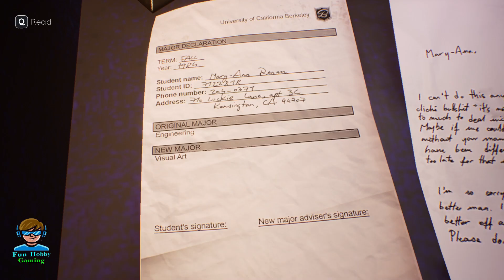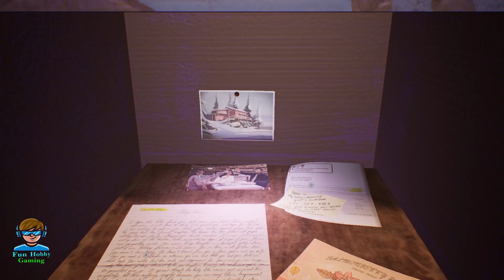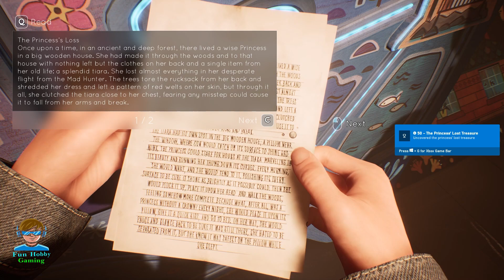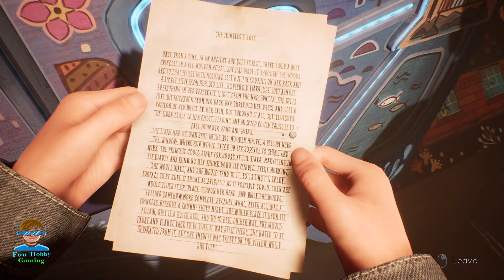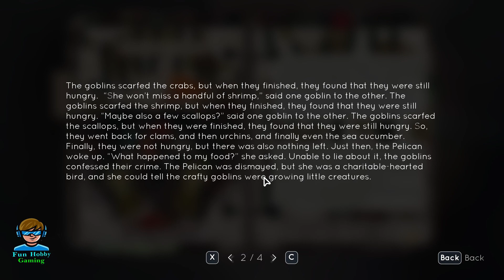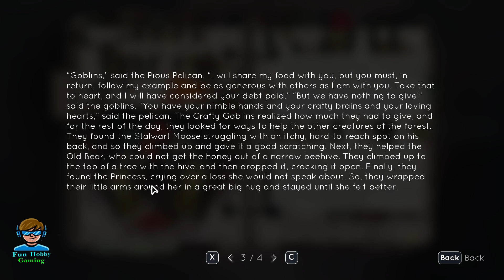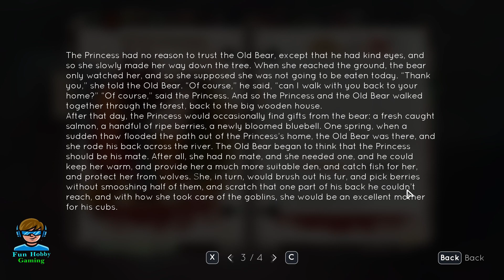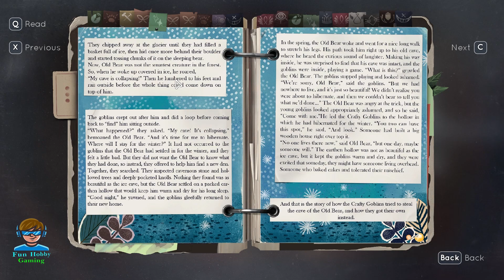Tell Me Why Gameplay | Chapter 3 Inheritance - Part 6 Princess and Tiara | No Commentary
Chapter 3 Inheritance - Part 6 Princess and Tiara

➤ Few words:
✔ Finally Marry Ann's Story in the barn. But what keep going on in my mind is where did all the money came from to build it so nicely?
✔ Marry Ann's life story revealed, visits the grave & the dock.
✔ Ronan's father identity.

➤ Timestamps:
00:00 - Alyson waiting for Tyler
00:10 - Awkward talk
02:10 - Sam & The Barn
04:00 - Hidden Barn
06:00 - Fully Decorated barn (money?)
07:00 - Collectibles attic.
08:30 - Puzzle - Once upon a time
11:40 - Collectible (Gold Lady)
14:30 - Puzzle - Cruel Parents
21:40 - Biggest secret of Marry Ann
23:00 - Puzzle - One day, she ran
28:30 - Marry Ann's full story
30:40 - Puzzle - Final chest, grave
32:50 - Alyson takes lead
34:00 - Puzzle - Not compulsory
56:45 - Exits barn, goes to grave
58:00 - Fathers identity revealed
59:35 - End Screen

➤ Owned Products:
✔ Gaming Laptop
✔ Gaming Monitor
✔ Cooling Pad
✔ Gaming Mouse
✔ Mouse Pad

➤ Game - Tell Me Why
✔ Genre - Episodic narrative adventure game

➤ Story:
The game is centered on twins Alyson and Tyler Ronan as they reunite after ten years apart. The pair must come to terms with the events of their childhood, specifically the death of their mother Mary-Ann Ronan, as they prepare to sell their childhood home. The twins realize that they do not share the same memories of their past, and must work to find the truth of what happened and how their mother died.

Alyson and Tyler are connected by a supernatural tie called “The Bond”, which allows them to share feelings and emotions, and possibly even thoughts and memories. The player can make choices throughout the game that strengthen or weaken both the bond and “The Bond” between the siblings. It is suggested that these choices will determine which ending the player receives.